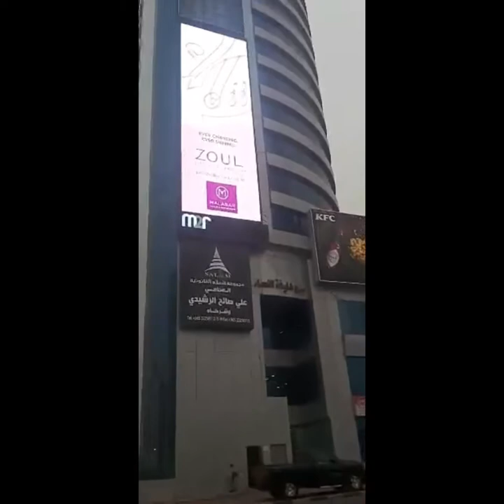Visited Sheraton Hotel Kuwait with co-workers | Madam Tala-tala | Maylin Gahap Vlogs